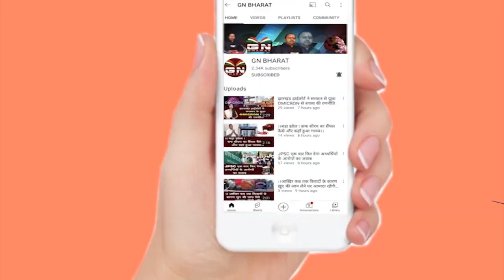Ranchi || रांची हिंसा मामले में पुलिस ने दो दर्जन लोगों को हिरासत में लिया, पूछताछ जारी